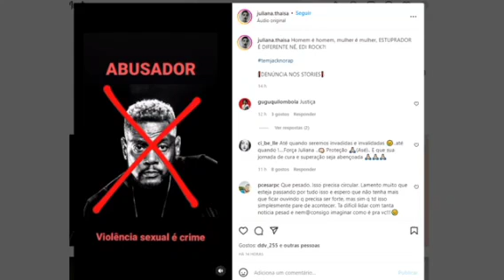EDI ROCK DO RACIONAIS RESPONDE AS ACUS**ÕES FEITA PELA MULHER